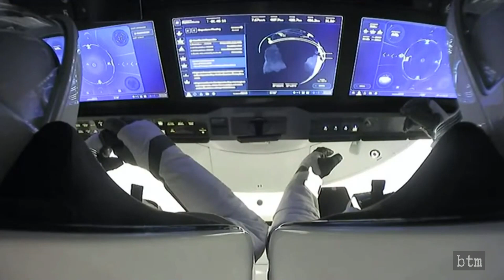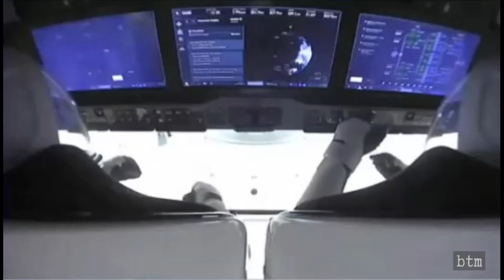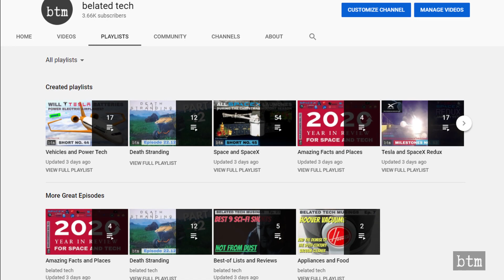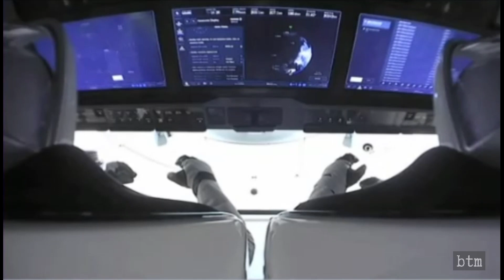SpaceX Dragon 2 (Crew Dragon) CREW-1 (Resilience) Returns to Earth | Astronaut Splashdown Interviews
SpaceX and NASA’s CREW-2 Dragon 2, piloted by Victor Glover and Michael Hopkins, has splashed down in the Gulf of Mexico on May 2nd, 2021. The CREW-2 mission is the first operational manned mission on American rockets and spacecraft launched from the United States in ten years since the retirement of the Space Shuttle fleet. We summarize the landing of the Dragon C207 Resilience, play back clips of astronaut interview comments on the landing, and look to the future CREW-3 and INSPIRATION4 missions coming later in 2021.

VIDEO CREDIT:
NASA, SpaceX, Pslavi

OTHER CREW-1 VIDEOS:
Short 41: CREW-1 launch:
Short 40: CREW-1 launch preview and ISS launch manifest: